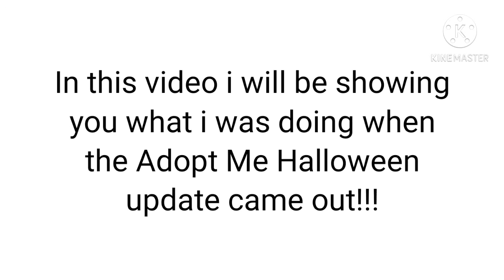My experience l Adopt me Halloween Update!!!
Hi guys! In this video, i will be sharing my experience when i first joined the game for the NEW Adopt Me Halloween update! I hope you enjoy the video!